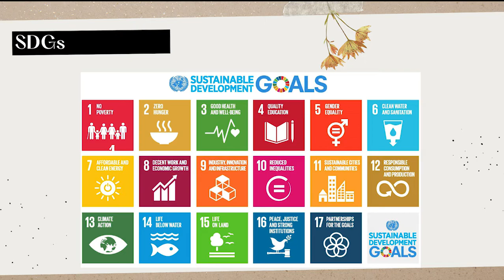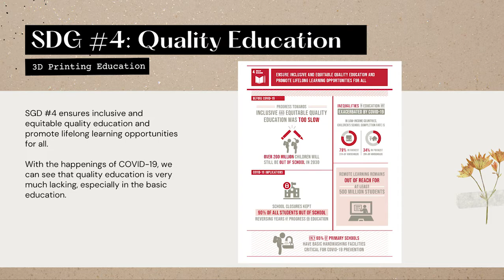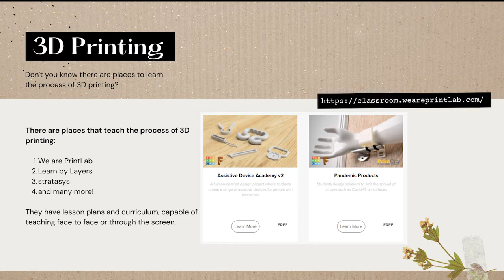Wastek 11 08311840000036 Louisa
Louisa